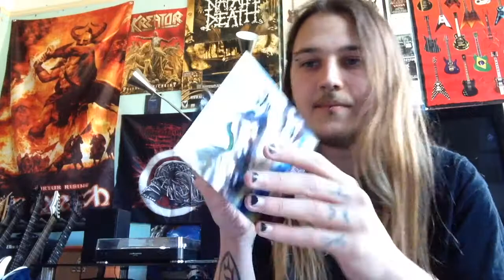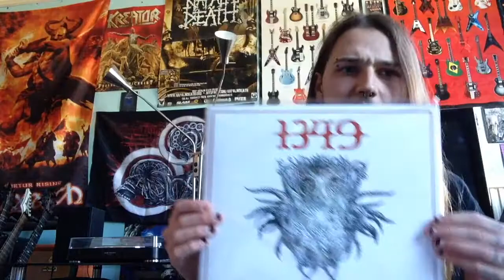Episode 43: 1349 Albums Ranked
Today I will be ranking the albums of Norwegian Black Metal legends 1349!